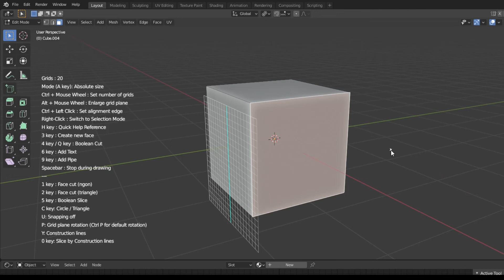Grid Modeler update 1.18.0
Read read details on gumroad update log.